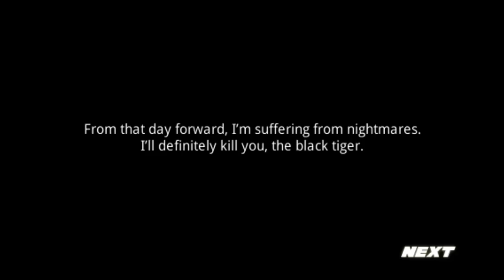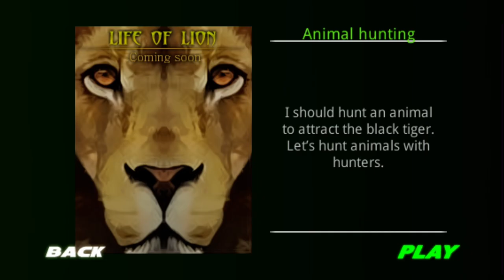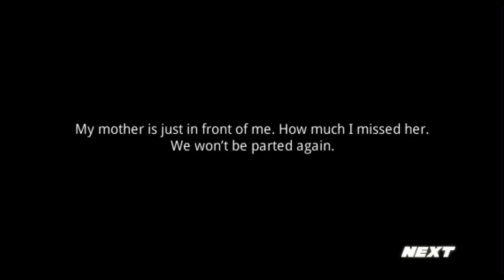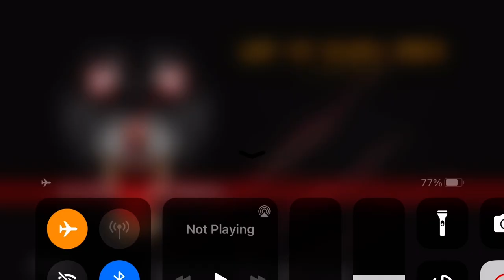Life of Black Tiger Part 10 last one (1Games)